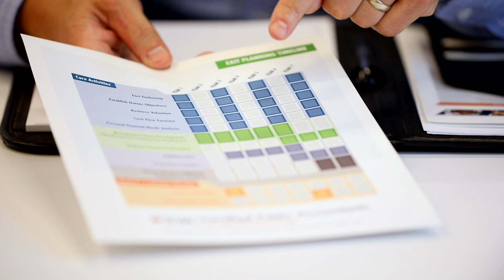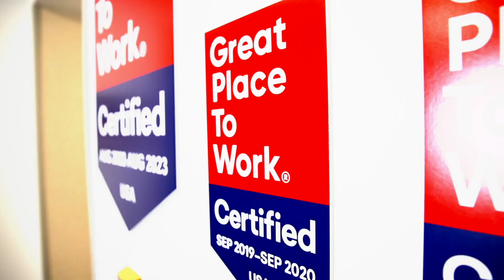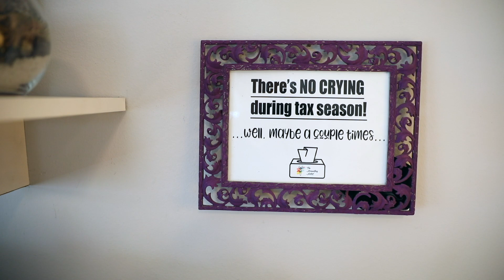Why SVA? A Culture Built Around a Promise to Serve People Better.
At SVA, we have a culture built around a promise to Serve People Better. These core values are the foundation on which SVA was built and has been the driving force behind what makes SVA a great place to work!

Are you looking for a rewarding career that allows you to pave your own path?